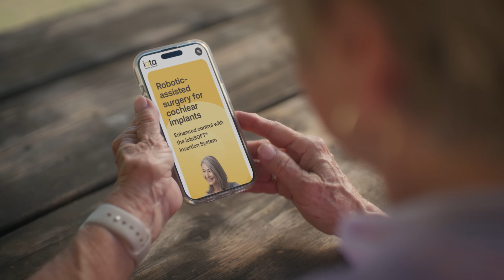Why Marcia Chose Robotic Assistance for Her Cochlear Implant Surgery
Meet Marcia, a talented artist, mother, and grandmother whose journey to better hearing led her to choose the latest in cochlear implant technology. In this video, Marcia shares her experience of undergoing cochlear implant surgery with the help of robotic-assisted technology.